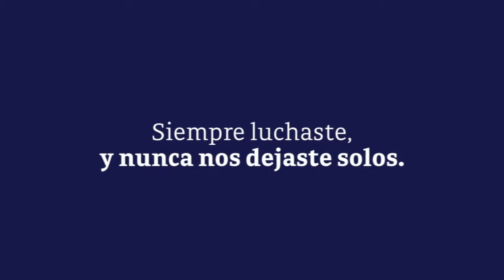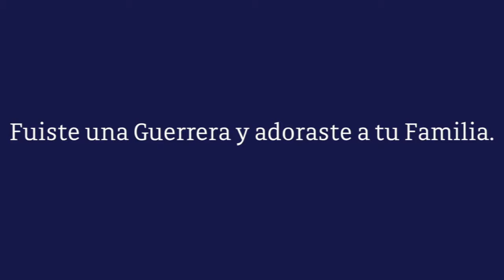Video Homenaje - Amelia Villa Gutiérrez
This video is about Amelia Villa Gutiérrez